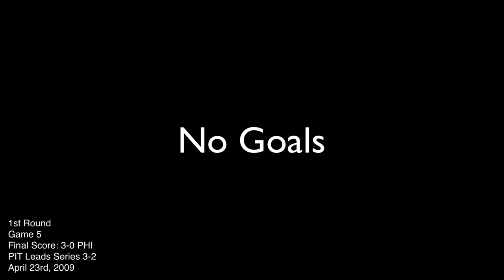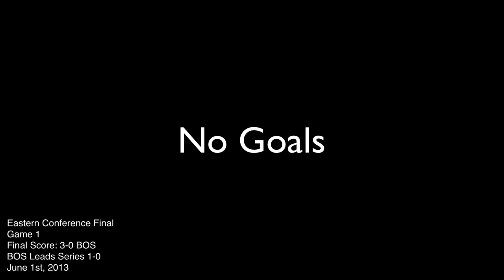All Pittsburgh Penguins Stanley Cup Playoff Goals 2007-2019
This video took a very long time to make…

2007 Playoffs: 0:00-1:30
2008 Playoffs: 1:31-11:33
2009 Playoffs: 11:34-24:38
2010 Playoffs: 24:39- 31:34
2011 Playoffs: 31:25-34:02
2012 Playoffs: 34:03-38:08
2013 Playoffs: 38:09-45:43
2014 Playoffs: 45:44-51:13
2015 Playoffs: 51:14-52:18
2016 Playoffs: 52:20-1:03:52
2017 Playoffs: 1:03:53-1:16:16
2018 Playoffs: 1:16:17-1:25:01
2019 Playoffs: 1:25:02-1:26:26